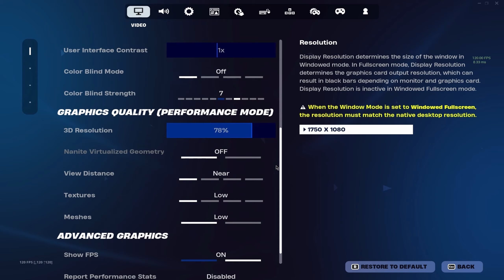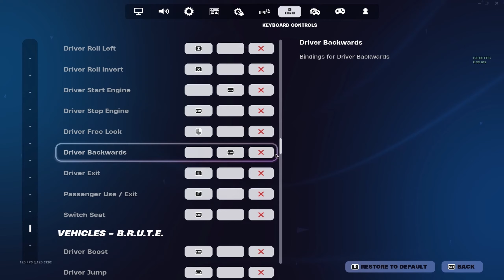BAND4BAND 💸 (Ft. Your Favorite Pros) + Best Controller Settings For AIMBOT/ Piece Control 🧩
BAND4BAND 💸
BAND4BAND 💸 + Best Controller Settings For AIMBOT/ Piece Control🧩
BAND4BAND 💸 (Fortnite Montage)
BAND4BAND 💸 + BEST KBM SETTINGS
BAND4BAND 💸 + THE BEST Keyboard + Mouse Settings + DPI + Sensitivity (Chapter 5 Fortnite Montage)
CENTRAL CEE FT. LIL BABY - BAND4BAND (MUSIC VIDEO)

socials!

chapter4 bestcontrollersettings ​ FortniteBestSensitivity​ FortniteSettings​BestControllerSettings​ FortniteBestSensitivity​ FortniteSettings​